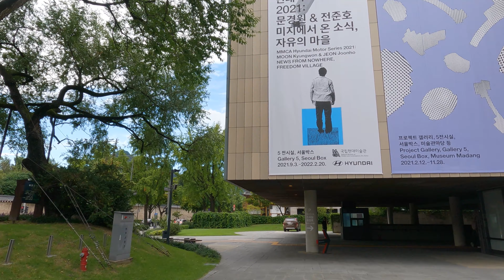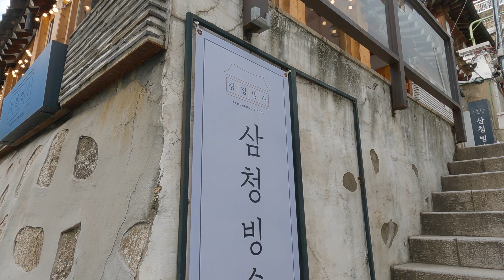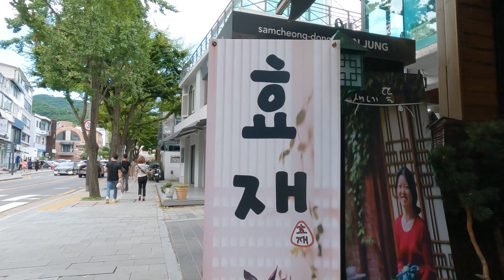요즘 주말 산책은 삼청동으로! | 4K | Seoul Walk - Samcheong-dong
안녕하세요! 케이입니다.
요즘처럼 화창한 날씨에는 산책만한 게 없습니다. 특히 인사동, 삼청동 골목길은 미술관과 예쁜 한옥이 함께 해서 그 아기자기함이 배가되는 것 같습니다. 오늘도 날씨 맑음이에요. 당장 나가보는 건 어떤지요?
가지 못하는 아쉬움이 있다면 저와 랜선으로 함께 걸어 보아요. 분명 후회하지 않을 겁니다!
그럼,  레츠 고!

오늘도 케이워커 채널을 찾아주셔서 감사합니다. 여러분들과 서울의 곳곳을 함께 걸어요.

촬영: 2021년 9월 5일(일) 오후 4시30분
기온: 25°C/77°F

Hello! I'm K.
There's nothing like a walk in this sunny weather. In particular, the alleys of Insa-dong and Samcheong-dong seem to be doubled in their cuteness with art galleries and pretty hanok. The weather is sunny today, too. Why don't you go out right away?
If you have any regrets about not being able to go, let's walk together online. I'm sure you won't regret it!
Let's go!

Thank you for coming to K Walker channel today. Let's walk all over Seoul together.